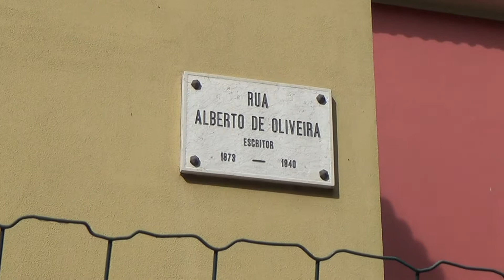Hélder Ferreira Entrevista